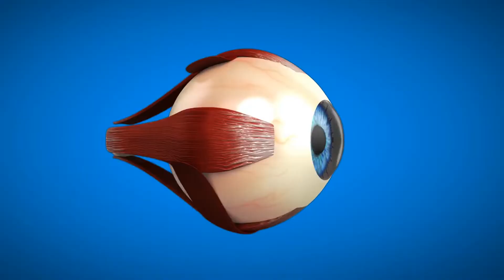Descobrindo o Segredo do Derrame Ocular: Você Não Vai Acreditar no Motivo!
O derrame ocular consiste no rompimento dos micros vasos sanguíneos, localizadas na fina película que recobre o glóbulo ocular, causando manchas de sangue nos olhos.

Uma das causas desse rompimento são, por exemplo: aumento da pressão arterial, o uso de remédios para a coagulação sanguíneas ou lesões nos olhos.

Se interessou pelo vídeo? Então eu te convido a deixar o seu like e compartilhar com amigos.

Esse derrame é bastante frequente e não afeta a parte interna dos olhos, nem a visão. Em geral, a lesão se cura sozinha, desaparecendo em um período de 10 dias, ou seja, não é necessário nenhum tratamento.

Veja abaixo, em detalhes, os principais tipos, sintomas e as causas de um derrame ocular.

Confira!
Veja abaixo os principais tipos de derrame ocular:
Hemorragia subconjuntival: ocorre na superfície dos olhos, abaixo da conjuntiva e causa uma mancha vermelha nos olhos

Hifema: O sangramento ocorre entre a córnea e a íris.
Aos poucos ele vai se depositando na parte inferior da cavidade e até obstruir a pupila e também a visão

Hemorragia vítrea: consiste em um rompimento de vasos anormais que se desenvolvem no corpo vítreo dos olhos, camada gelatinosa que preenche a cavidade vítrea, localizada atrás do cristalino.

Quais os principais sinais e sintomas de derrame ocular?
Um dos principais indícios de derrame ocular são as manchas de sangue nos olhos. No entanto, pode haver a sensação de que há algo no olho.

O derrame não causa qualquer alteração na capacidade visual, pois o sangramento só acontece na parte externa do olho.

Quais as causas?
As causas do derrame ocular vão desde situações mais graves como infecções oculares, cirurgia no olho ou nas pálpebras, até situações simples que podem lesionar a região dos olhos como excesso de esforço físico, o ato de coçar ou friccionar os olhos e até mesmo uma tosse prolongada ou espirros repetidos.

Além disso, alterações na pressão arterial e alterações na coagulação sanguínea, muitas vezes pelo uso de medicamentos, também podem resultar em derrames oculares.

Quais as formas de tratamento de derrame ocular?
Enfim, na maioria das causas não é recomendado fazer nenhum tipo de tratamento, pois com o passar dos dias, o sangue é absorvido.

No entanto, alguns médicos recomendam fazer compressas de água fria na região dos olhos, pelo menos duas vezes ao dia.

Caso o derrame não desapareça após alguns dias, é necessário procurar um médico para fazer alguns exames e também para aferir a pressão arterial e a ocular.

É muito importante cuidar da saúde, fique atento a qualquer sintomas.